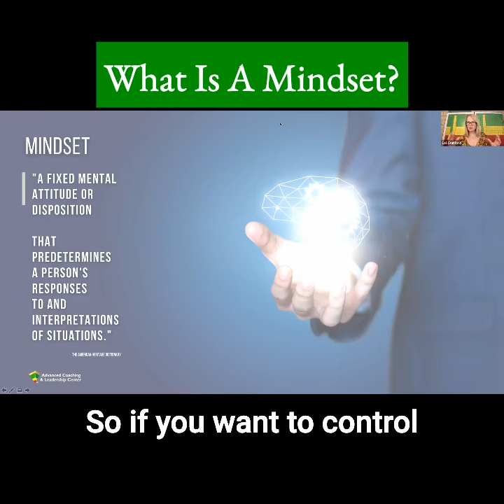What is a Mindset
We're going to learn more on the Upgrade Your Mindset Free Challenge